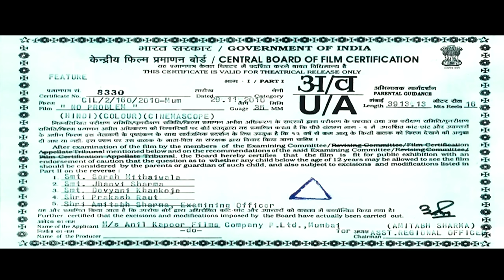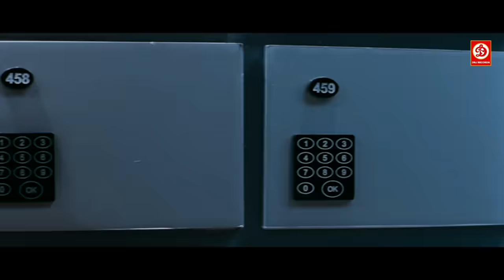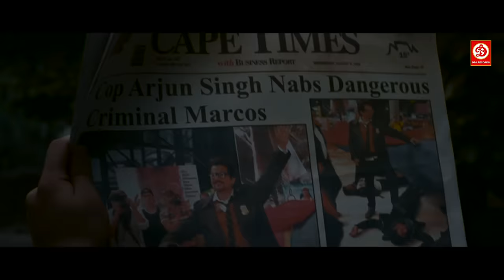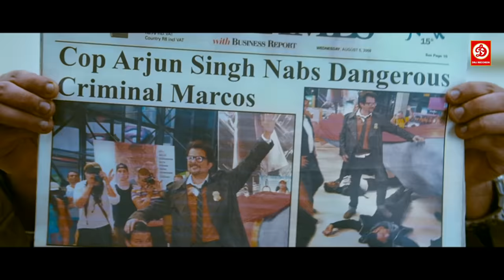No Problem Superhit Hindi Funny Movie | Anil Kapoor, Sanjay Dutt, Suniel Shetty | Full Bollywood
No Problem (4K Quality)- Full Comedy Movie | Sanjay Dutt | Suniel Shetty | Anil Kapoor, Paresh Rawal
Movie : No Problem ( नो प्रॉब्लम हिंदी मूवी फुल hd )
Starring : Anil Kapoor, Sanjay Dutt, Akshaye Khanna, Sushmita Sen, Suniel Shetty, Kangana Ranaut, Neetu Chandra, Paresh Rawal, Shakti Kapoor
Director : Anees Bazmee
Producer : Rajat Rawail, Anil Kapoor, B.K. Modi
Label: DRJ Records

Yash (Sanjay Dutt) and Raj (Akshaye Khanna) are small time crooks and childhood buddies. Raj wants to lead an honest life, but alas, Yash always manages to do something that jeopardizes Raj's chances of turning over a new leaf. When Yash robs the First Village Bank, the innocent bank manager, Zandulal (Paresh Rawal), also falls under suspicion just because he had sheltered Yash and Raj under his roof. Zandulal begs the Bank Chairman for time to look for the two and prove his innocence.

 Here in Durban, Arjun Singh (Anil Kapoor) is a bungling ham-handed cop, married to Kajal (Sushmita Sen), the daughter of the commissioner of the police (Shakti Kapoor). Kajal suffers from split personality disorder - she's a loving wife and mother, who for 10 minutes every day, transforms into a terrifying maniac intent on murdering her husband!

 Diamonds worth millions have been stolen from the International Diamond Centre. No witnesses have survived the shooting spree unleashed by the gang lead by Marcos (Suniel Shetty). Arjun is as determined to find these ruthless robbers as Zandulal is to find the two crooks who robbed his bank.

 Yash and Raj try to avoid Zandulal who does not realize that they are his neighbors. Meanwhile, Raj falls in love with Sanjana (Kangna Ranaut), Kajal's younger sister. At their engagement, Zandulal threatens to expose Yash and Raj unless they return the money they stole from his bank. Cornered, Raj and Yash agree to commit to one last robbery. They rob a minister's house, minutes before Marcos arrives. The minister is tortured and killed, because Marcos cannot find the stolen diamonds.